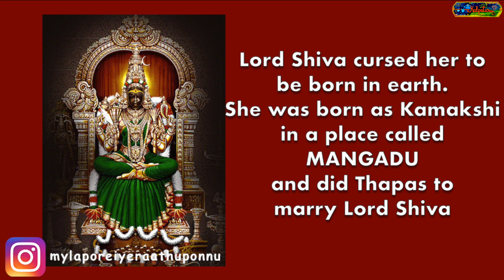Dukhanivarana Ashtakam | துக்கநிவாரண அஷ்டகம் | Navarathri | Kalpataru Productions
The octet addressed to Kamakshi to remove sorrow. Once playfully Goddess Parvathi shut the eyes of Lord Shiva. As a result the entire world was drowned in darkness. Shiva cursed her to be born in earth. She was born as Kamakshi in a place called Mangadu (Mango Forest) and did Thapas (penance) to marry Lord Shiva. This very musical octet written in Tamil is addressed to this Goddess Kamakshi, who is housed in a great temple in Mangadu. On this Auspicious Festive Season of Navaratri let us all join in to pray to Goddess Kamakshi to redeem us from darkness and protect us in this world. A Humble offering by 8 singers and 2 instrumentalists as part of Kalaptaru Productions.

Dukhanivarana Ashtakam
Ragam: Mohanam
Thalam: Aadi
Written By: Sri Annai Durgai Siddhar
Composed By: Mala Padmanabhan
A Kalpataru Production
Curation, Execution & Production: Krithika Ramesh
Violin: Chittoor V. Bargavavignesh
Mridangam: Rajiv Nagarajan
Audio Mix Mastering & Video Editing: Varun Athreya

Krithika Ramesh:   @mylaporeiyeraathuponnu
Mala Padmanabhan: @malapadmanabhan
Chittoor V. Bargavavignesh: @bargavavignesh.v
Rajiv Nagarajan: @highengaar
Varun Athreya: @varun_athreya